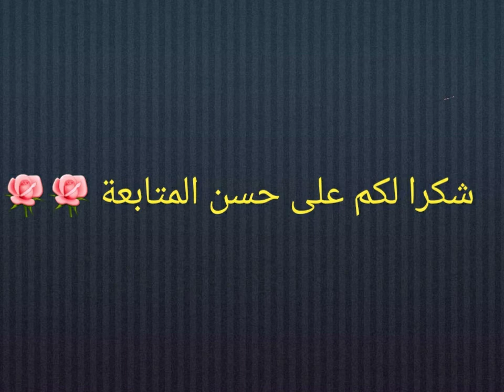بغتي تهناي من تشقق القدمين عندي لك الحل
كريم لترطيب اليدين

كريم لترطيب اليدين

كريم لترطيب الجسم

كريم لتفتيح الوجه#

قناع للوجه بالفحم#

كام لازلة البقع والكلف

لاتنسو الاشتراك  اذا اعجبكم الفيديو  فضلا وليس بامر